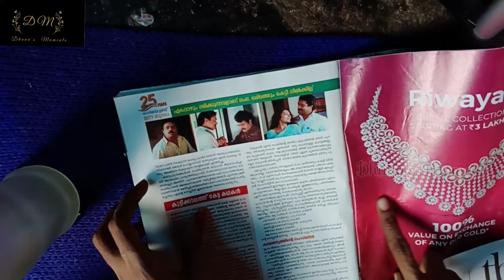No paint and No drawings. Simple Bottle art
hai dears. ... ഈ ബോട്ടിൽ ആർട്ട്‌ ചെയ്യാൻ പെയിന്റ് വേണ്ടേ വേണ്ട drawings ഉം വേണ്ടാട്ടോ simple ആണ്  കുട്ടീസിനും ചെയ്യാം
അപ്പൊ try ചെയ്തു നോക്കണേ. എന്നിട്ട് try pic ഒന്ന് share ചെയ്യാൻ മറക്കല്ലേ